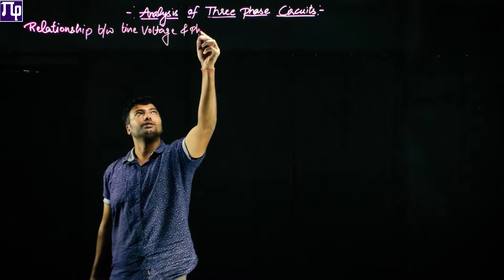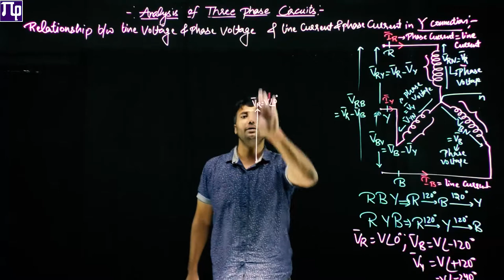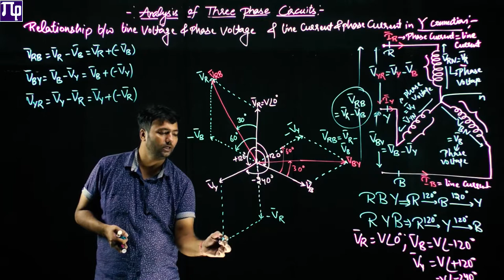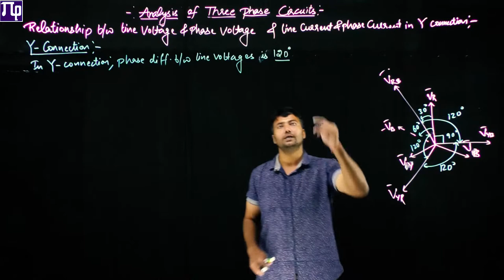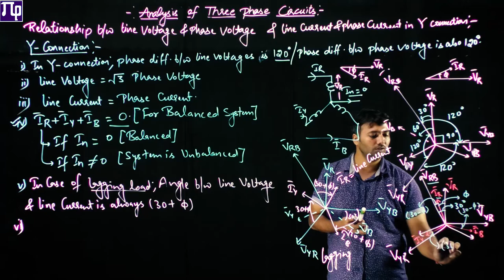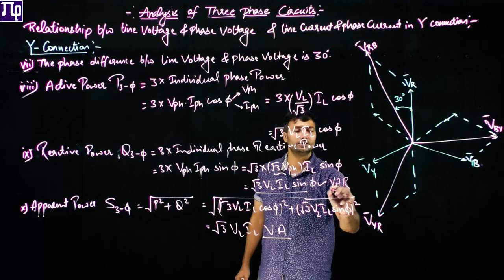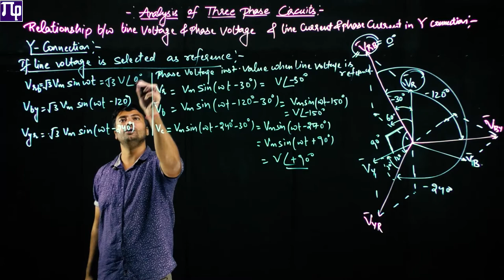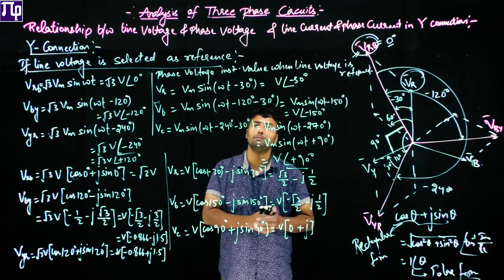Lec 10.2 Star connection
For comlete subject Download PiFi Learning APP from google play store